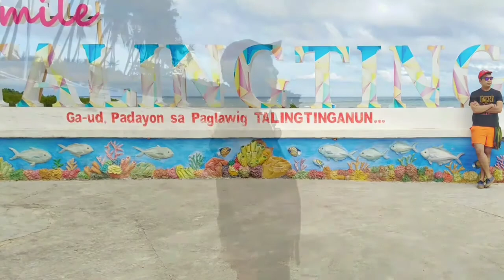Siquijor Adventure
1 and half day tour in Siquijor with my workmates.